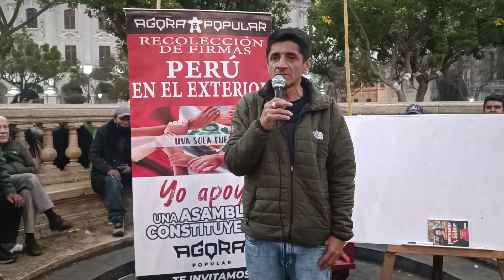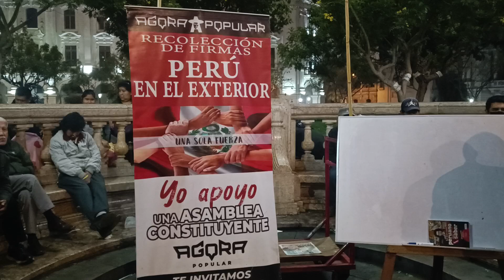Miguel Falcon en el Agora Popular, Labor de la pr3ns4.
Nuestro Hermano Miguel Falcon expone del libertinaje de la prens4 m3rm3l3ra en nuestro pais. Martes 01 Noviembre 2022